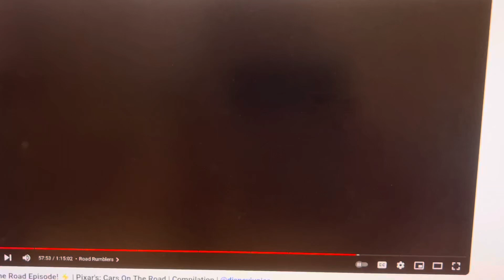Me Singing the Cars on the Road Theme Song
While I watch the intro of Cars on the Road, I sing the theme song to that. That was a great theme song I sang! Did you hear me sing the Cars on the Road theme song?